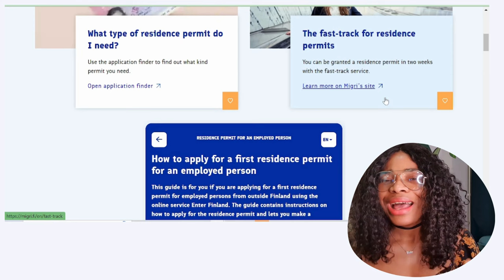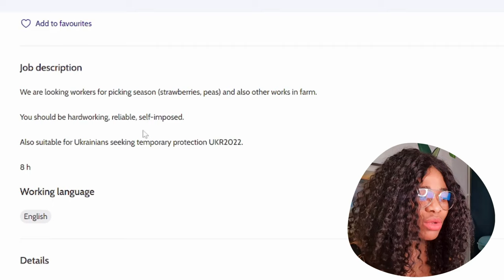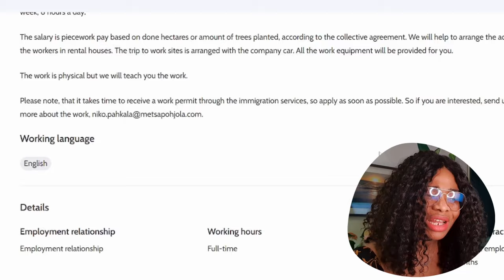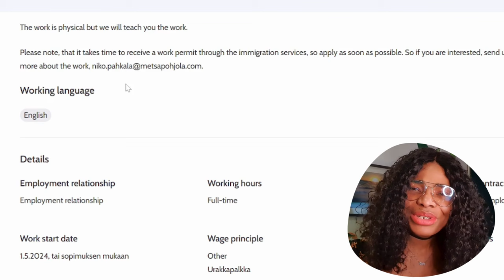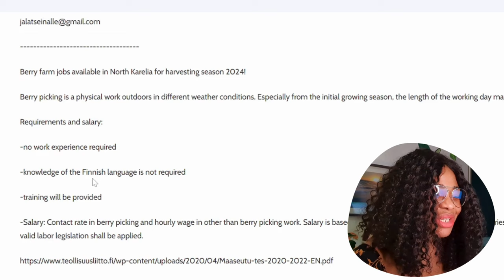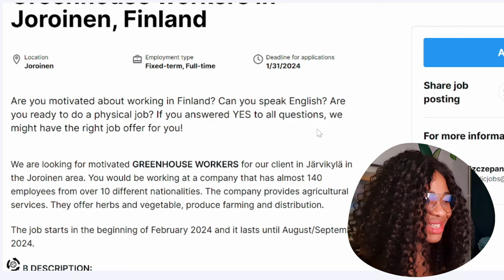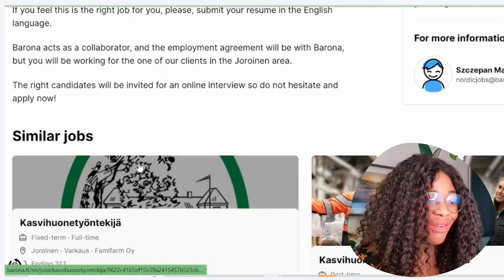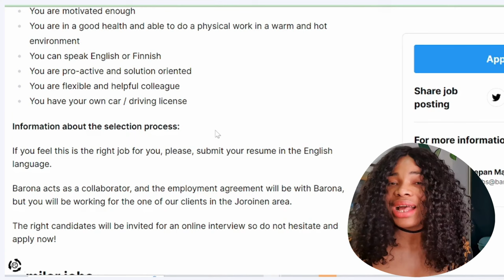HURRY NOW & APPLY!!! WORK CONTRACT + RELOCATION PACKAGE TO FINLAND WORK VISA 2024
HURRY NOW & APPLY!!! How These Companies Are Recruiting People to Finland for Work Visa 2024 🌐✈️

Exciting news for those eager to work in Finland! 🇫🇮 In this video, we unveil the latest opportunities as companies are actively recruiting individuals for work visas in 2024. Discover the key details, application process, and the types of jobs available. Whether you're in IT, healthcare, engineering, or other fields, there's a chance for you. Don't miss out on this fantastic opportunity to kickstart your career in Finland. Watch now, apply, and embark on a new professional journey in the land of a thousand lakes! 🚀🌲 WorkInFinland WorkVisa2024 CareerOpportunities"

FINLAND IMMIGRATION,
SCHOLARSHIPS IN FINLAND,
FREE STUDY IN EUROPE,
STUDY FOR FREE IN EUROPE,
STUDY FOR FREE IN FINLAND,
JOBS IN FINLAND,
MOVE TO FINLAND WITH FAMILY,
free vocational school in finland, how to study in finland, finland admission, admission in finland, how to apply to universities in finland, apply for phd in europe, apply nursing in finland, nursing in europe, nursing in finland, work in finland, study and work in finland